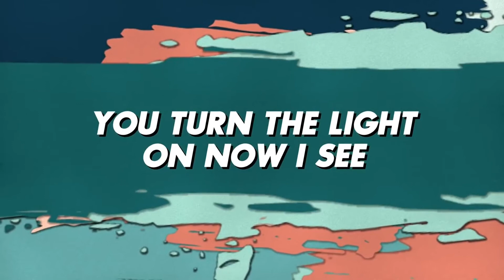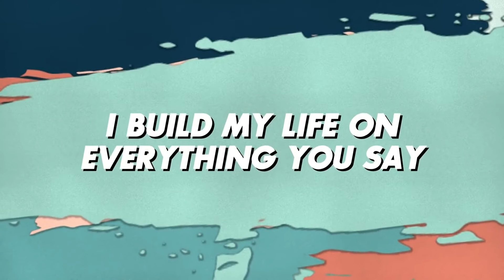Children's Church: Rocks Before Rice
Rocks before rice, what does that mean!? Well, you'll have to watch this to find out!